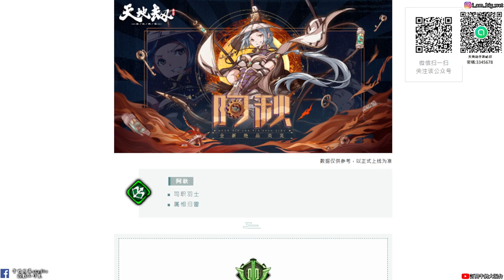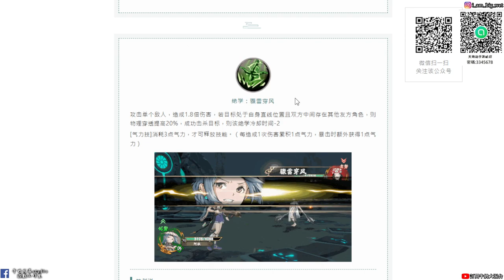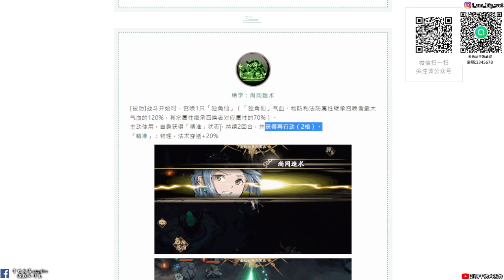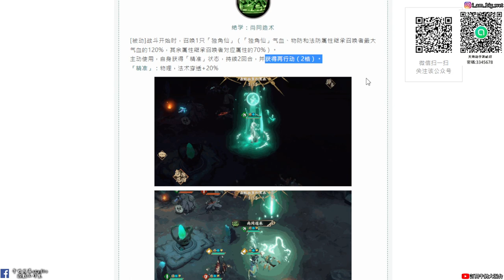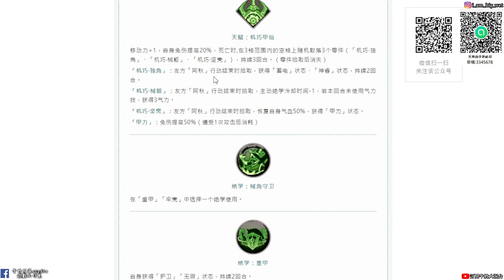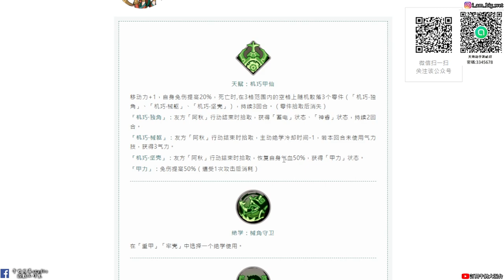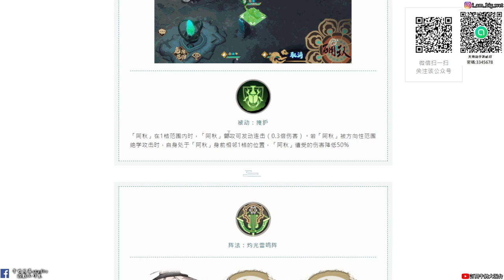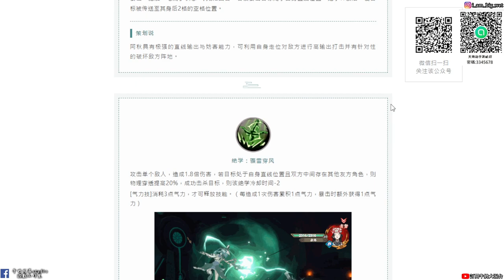【天地劫手遊】阿秋 技能「介紹」|連續使用三次的絕學|還有一隻獨角仙|牛奶大濕台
2.如果有喜歡天地劫手遊的朋友，可以加入大濕的LINE社群
密碼:3345678